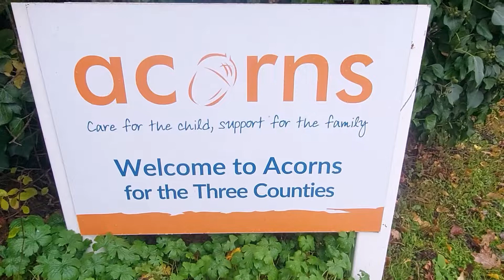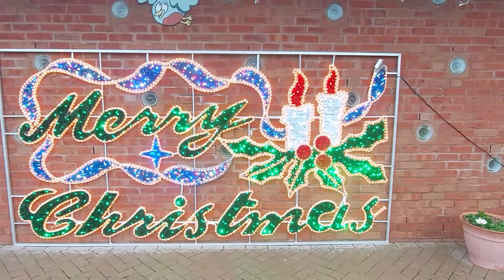Santas ride in England 2021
LAIVA CEĻO
Tuvojoties Ziemassvētkiem motociklu entuziasti, Anglijas vidienē, piedalās ikgadējā labdarības braucienā uz smagi slimu bērnu aprūpes centru Worcester pilsētā. Pasākuma laikā tiek saziedoti finanšu līdzekļi, kā arī sagādātas dāvaniņas centra bērniem un personālam. Pēc vairāku gadu pārtraukuma arī mēs piedalījāmies šajā jaukajā pasākumā. Kā mums gāja, varat noskatīties šajā video.

Santas ride out today to Acorns childrens hospice in Worcester.